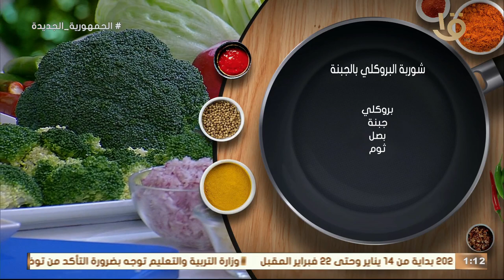لو خايفة على الدايت الحلقة دي تهمك .. الحلقة الكاملة من مطبخ أكلة أمي بتاريخ 13- 1-2024